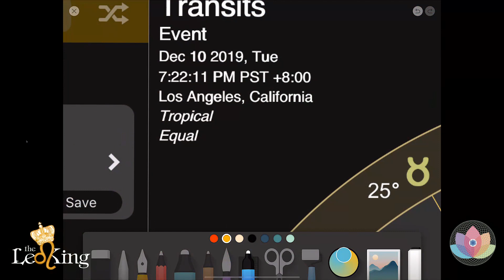Deep Astrology Weekly Horoscope December 10-16 2019 Full Moon Gemini, Chiron Direct, Venus Intense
JUPITER IN CAP (Individual Sun/Rising Signs Videos!) Link to purchase

Jupiter's Fate: Jupiter in Capricorn:  Sun/Rising Horoscope Special Covers The Jupiter in Capricorn Transit from Dec 2 2019 - Dec 2020 This film is not part of the subscription to HighVibe.TV, and is a special film to purchase. You can purchase on highvibe.tv and get access forever, and also access the film from our apps on iPhone, Android, Roku and Apple TV, or through our website and cast to TV.
Individual Videos PLUS All Signs Bundle Available now!

The Leo King "Special Horoscope" 2020 Preparation - Destiny Call is a 2 hour and thirty min Docu-Style Film with over an hour of"The Leo King" breaking down the charts of the preparation into 2020. The Leo King covers how important the prep work is for the next three months, and how these Eclipses, and the biggest transit of human history to hit us from Dec 26 2019-Jan 12 2020 will impact us all for eternity. Do not miss out on this film that HighVibe.TV and The Leo King spent years of research and channeling to bring to your viewing enjoyment. This film is not part of the subscription to HighVibe.TV, and is a special film to purchase. You can purchase on highvibe.tv and get access forever, and also access the film from our apps on iPhone, Android, Roku and Apple TV,. or through our website and cast to TV.

Spiritual Network, all the Exclusive Content from The Leo King and more!